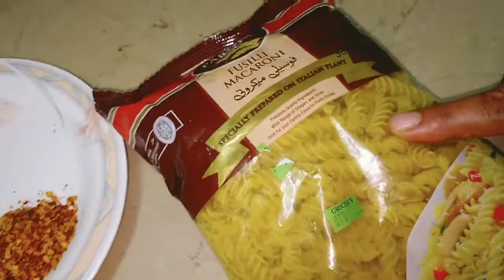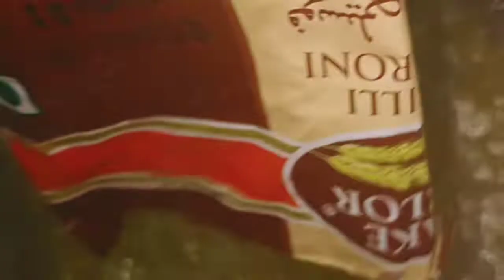White Sauce Pasta recipe | yummy Chinese dish | BANO KA KITCHEN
hey here is the recipe of White Sauce Pasta recipe ...
yummy Chinese dish
try it and enjoy the food .
thanks !